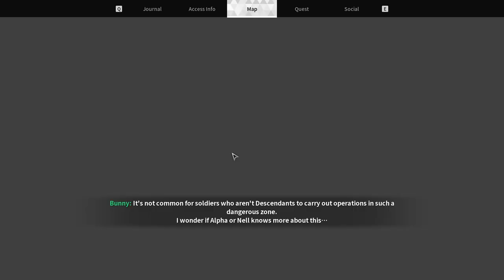Bunny's Full Quest with Audio From Journal and In-Mission - Compilation For Skippers - Not A Guide